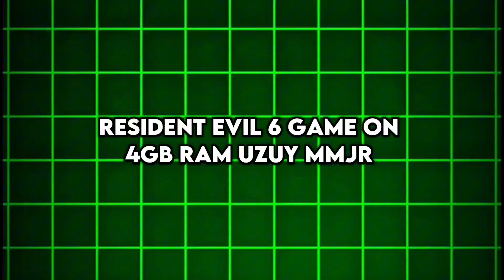[NEW] Uzuy MMJR Switch Emulator Settings - Real Resident Evil 6 Game On Android (4GB Ram, SD 685)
🔥 Welcome to our latest video where we showcase the incredible [NEW] Uzuy MMJR Switch Emulator Android, allowing you to play the real Resident Evil 6 game on your Android device with just 4GB RAM and Snapdragon 685! Dive into the world of seamless gaming with this powerful emulator that brings high-end gaming experiences to your mobile device.

# Video Content:

In this video, we'll walk you through the step-by-step process of setting up the Uzuy MMJR Switch Emulator on your Android device. Experience the thrill of Resident Evil 6 with stunning graphics and smooth gameplay, even on mid-range devices. We'll cover:
- Configuration Tips: Best settings to optimize performance on devices with 4GB RAM and Snapdragon 685.
- Gameplay Demonstration: Live gameplay of Resident Evil 6, showcasing its performance and graphics.
- Troubleshooting: Common issues and how to fix them for a seamless gaming experience.